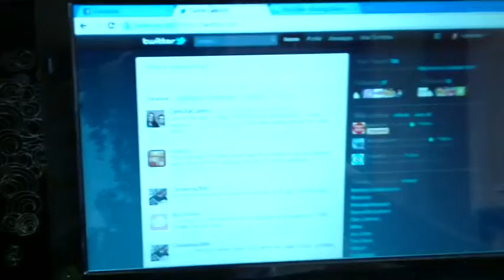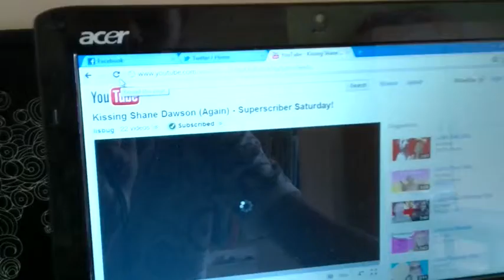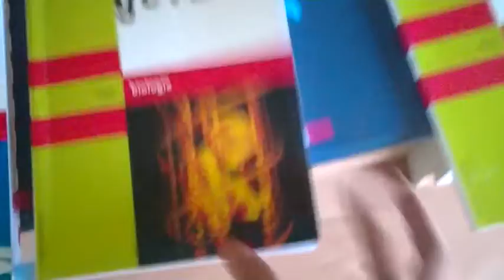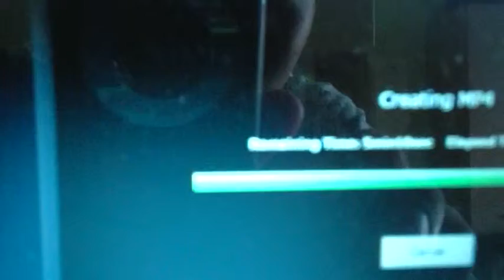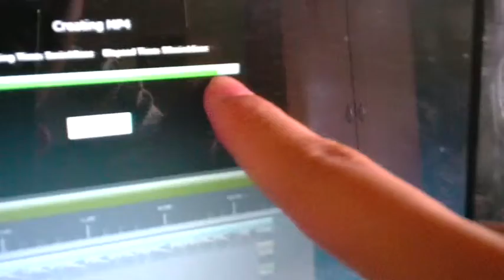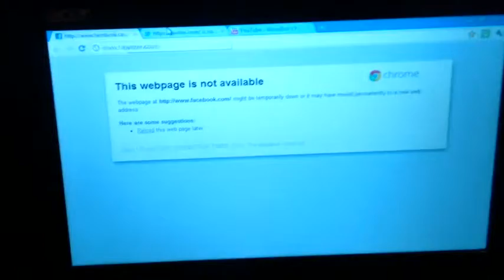I CAN MIAUW (04.06.2011 #44)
I hope you like it. You can also leave a comment about what I can improve. I really appreciate your support.